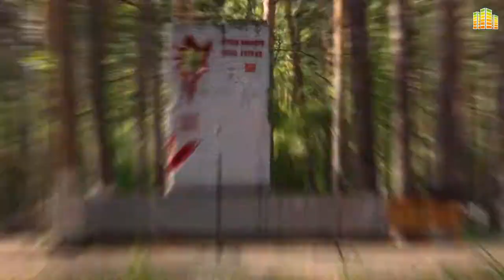Окружной студенческий педагогический отряд «Компас»